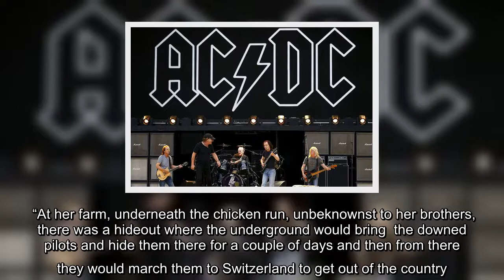✅ AC/DC's Brian Johnson's dark family secrets and mum's incredible bravery